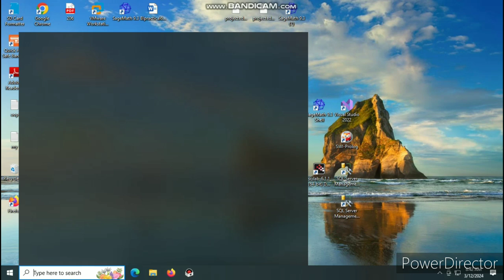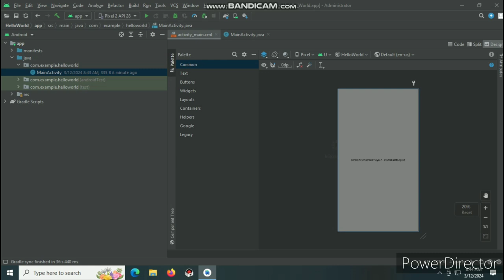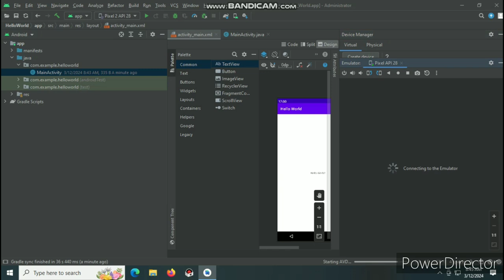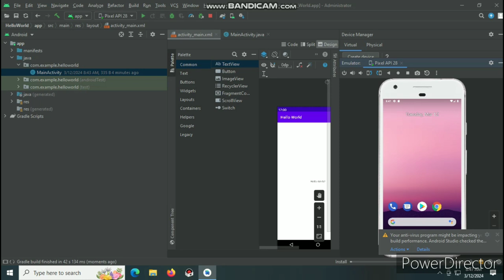TYIT Sem6 - Advance Mobile programming practical 1 - Hello World.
Advance Mobile programming.
Advance Mobile programming practical 1.